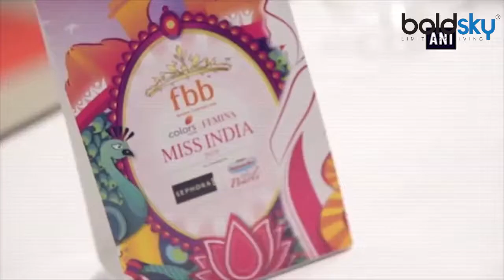Femina Miss India 2019 Meet the 8 beauty queens of northeast; Watch Video Bol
Girls from the Northeast, who will be representing their states in the upcoming 56th edition of Femina Miss India 2019 pageant to be held in Mumbai on June 15, are excited about it. Watch this video to know more!